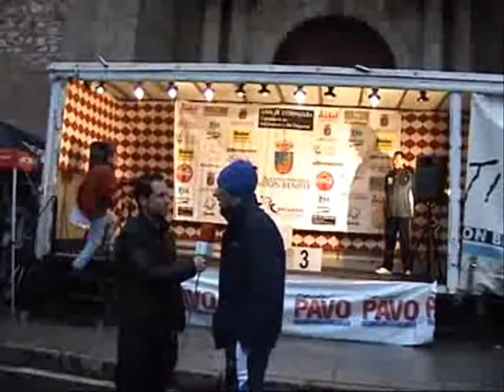Ciclismoymas Circuito Guadiana 2011